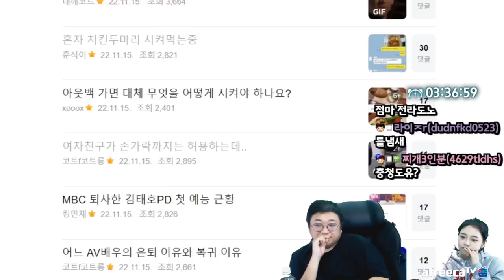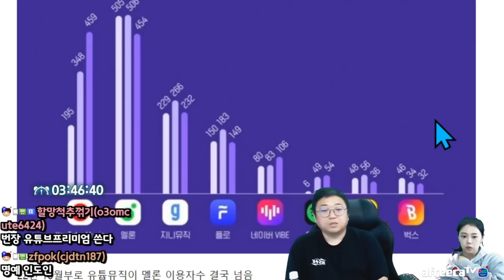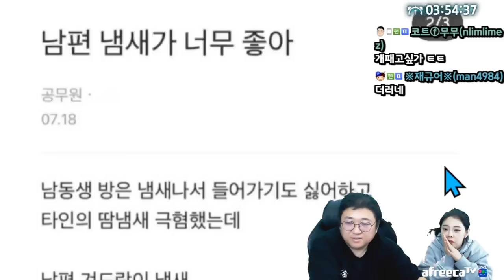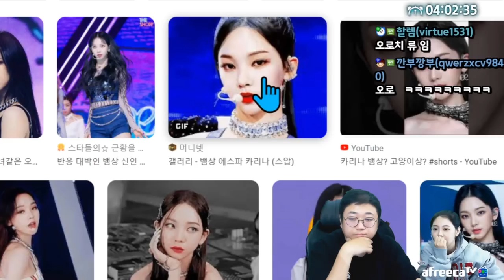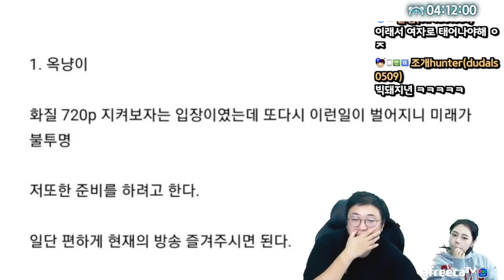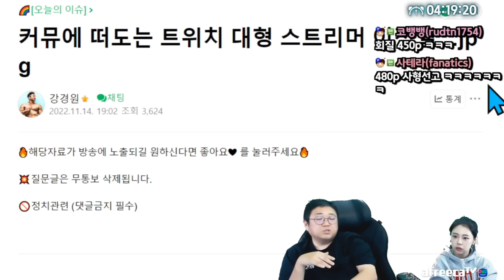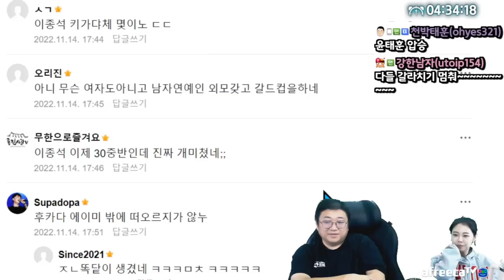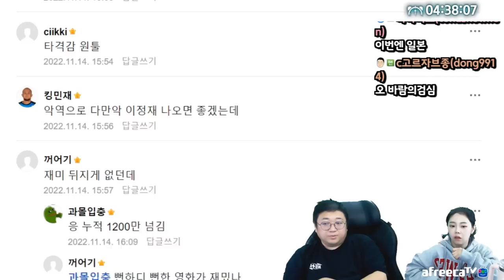말 개X같이 하는사람 특 (22.11.17-6)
[음원출처]